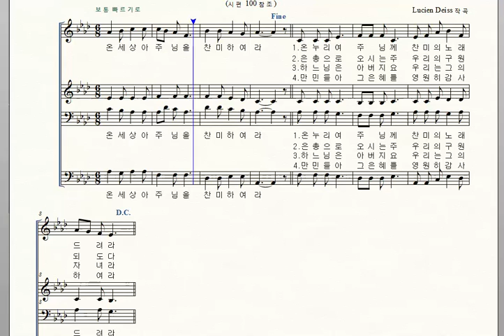가톨릭성가 16 온 세상아 주님을 Lucien Deiss 테너